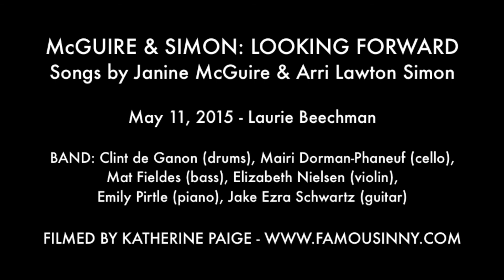Kennedy Caughell & Kaleigh Cronin - "Seeing Red" (McGuire & Simon)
"Seeing Red”
Words and music by Janine McGuire & Arri Lawton Simon

Performed by Kennedy Caughell and Kaleigh Cronin

McGUIRE & SIMON: LOOKING FORWARD
May 11, 2015  - Laurie Beechman Theatre, NYC

BAND: Clint de Ganon (drums), Mairi Dorman-Phaneuf (cello), Mat Fieldes (bass), Elizabeth Nielsen (violin), Emily Pirtle (piano), Jake Ezra Schwartz (guitar)

Lyrics:
That first day
I crossed your way
Your world was black and white and gray.
But you said:
“Hey Red
Your head
Is the color of the sheets up on my bed.”

I said right back:

You’ve never met
A woman like me.
You won’t forget
That’s my voice
Inside your head, saying
“You’re not dreaming,
You’re just Seeing Red.”

We were hot.
You hit the spot.
I gave you everything I’ve got.
You could tell
I fell.
Oh, hell!
Each of us under each other’s spell.

You seemed to stray.
I saw you look the other way.
That don’t fly.
No lie.
Bye bye!
You’re never gonna see me cry!

But you got down on one knee
And you swore to me:

That you’d never met
Couldn’t forget
And I believed
Each word you said.

But I just discovered
You’ve been messing around
With some other red
From some other town.

Now it’s me who’s seeing red!
Seeing red!

You ripped my red, red heart to shreds.
You just crossed the wrong two reds.
We just might
Ignite
Tonight
‘Cause you did us wrong and that ain’t right!

You’ve never met
You won’t forget
You made your bed
Bang! you’re dead.
Blood is streaming!
Now you’re Seeing Red!